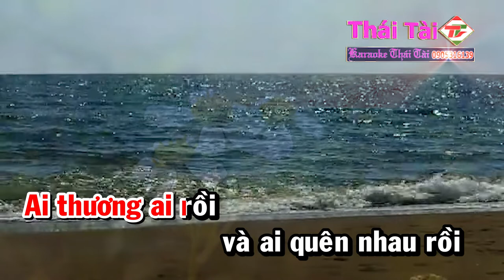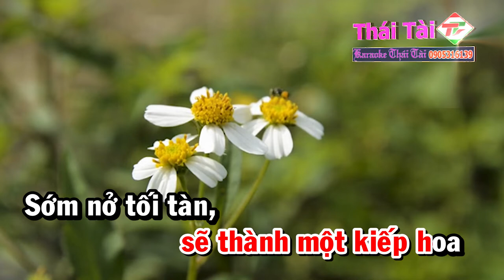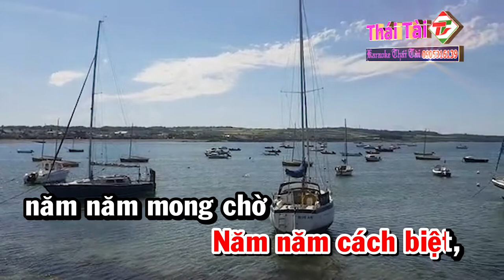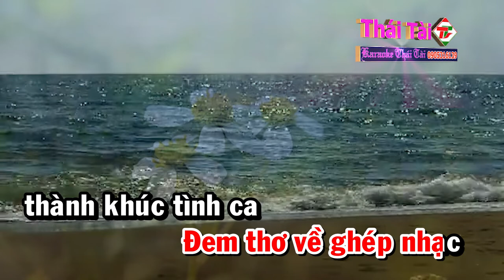Karaoke Nhật Ký Đời Tôi Tone Nữ Nhạc Sống | Thái Tài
❖ Bài hát : Nhật Ký Đời Tôi
❖ Sáng tác : Thanh Sơn
❖ Thể loại :  karaoke
❖ Trình bày : Thái Tài